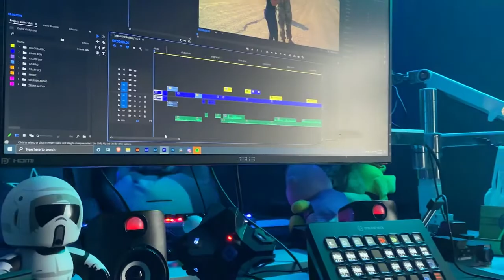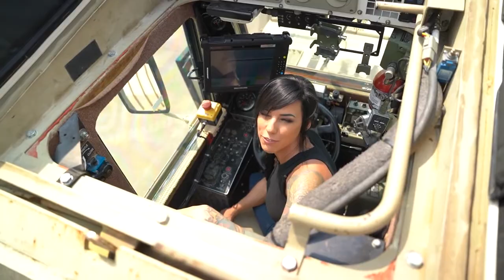KNOCK KNOCK- -Alex Zedra Paid Us A Visit---.mp4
None other than Mara herself stopped by Fort Knox!